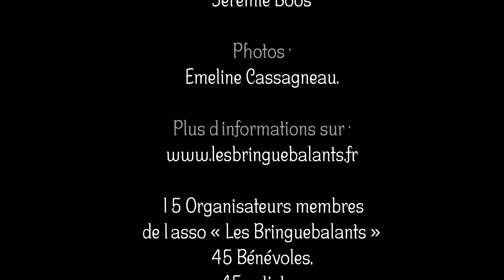Balaviris 2024 | La Part des Anches | La Chasse aux Diables (Chapelloise) | Eymoutiers (87)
La Part des Anches

La Chasse aux Diables (Chapelloise)

Composition : Gauthier Gotland

Au festival BALAVIRIS

30 mai au 02 juin 2024

à Eymoutiers (87)

Musiciens

Gauthier GOTLAND
Jean Gabriel CANAPA

Christophe HOLTZ-PAILLEY
Samuel MANDONNAUD

Festival organisé par

L’association « Les Bringuebalants »

Technicien(ne)s Son :
Johann & Dominique Boos

Paloma Aubry

Lumières :
Thomas Marchand,
Anthony Cantau.

Vidéos & Montage :
Stéphane Drouot,

Pierre-Jean Muet,
Thomas Marchand,
Jérémie Boos

Photos :

Emeline Cassagneau.

15 Organisateurs membres
de l’asso « Les Bringuebalants »
45 Bénévoles,
45 artistes,

Festival soutenu par :
Ville d’Eymoutiers,
Département de la Haute Vienne

Europe (Leader)